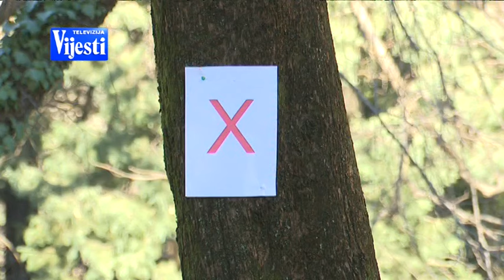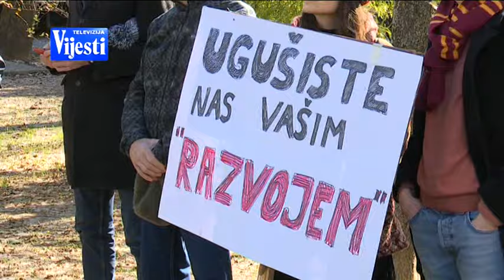VIJESTI U POLA 7 - PROTEST POD GORICOM | Vijesti online